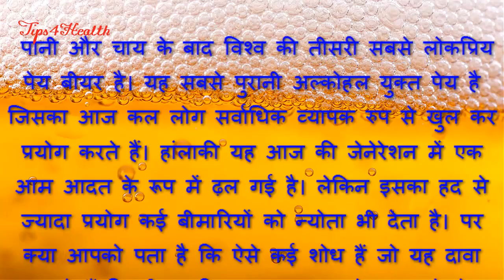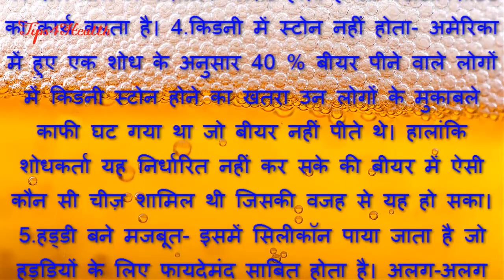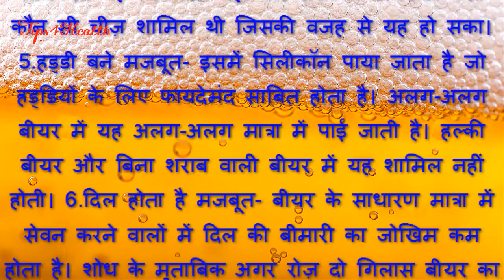Health Benefits Of Beer In Hindi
बियर पीने के स्‍वास्‍थ्‍य लाभ - Health Benefits Of Beer In Hindi

If you happened to find yourself consuming a pint or two at London’s Craft Beer Festival this weekend, don’t worry - your hangover was not in vain.

Contrary to what you might expect, moderate beer consumption is actually good for you. Science has shown that beer can bring many surprising health benefits alongside the better-known perks of bringing out your best dance moves and your worst chat up lines.

Of course, we’re talking moderate consumption (one drink per day for women, and up to two for men), not the type of all-night drinking sprees that would put Henry Chinaski to shame.

Here are some remarkable and surprising beer benefits that might encourage you to have a brew tonight.